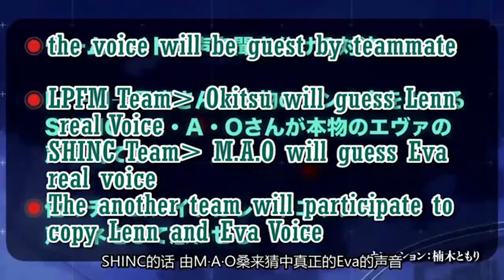[ENG SUB] SAO GGO Event Guessing Seiyuu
seiyuu list: Kusunoki tomori, hikasa yoko, akasaki chinatsu, okitsu kazuyuki, uchiyama yuumi, morinaga chitose, shiraishi haruka, ichimichi mao, asai ayaka, tanezaki atsumi